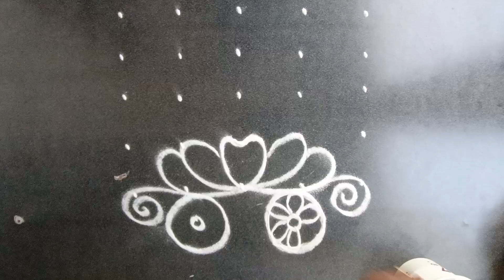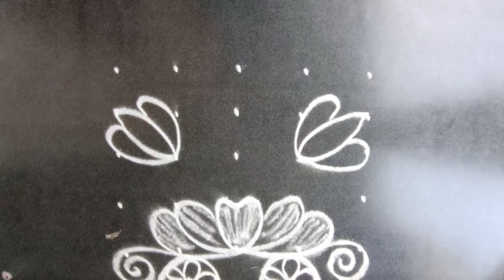kanuma special radham muggu | simple easy Beginners rangoli | Priya syama kamma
simple easy kanuma special radham muggu |priya syama kamma